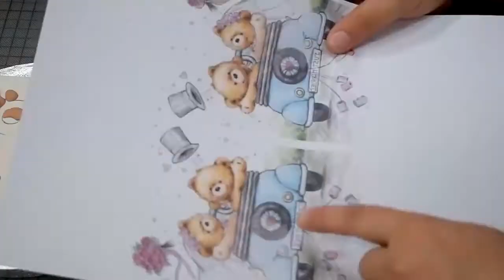Trailer of Wedding cookies Royal icing | Cake Decorating Online Courses | Alchemists of cakes 2021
Επισκεφθείτε το site μας | και επιλέξτε, από τα εκπτωτικά πακέτα βίντεο μαθημάτων - τα μεμονωμένα βίντεο μαθήματα ή την συνδρομή ενός χρόνου.